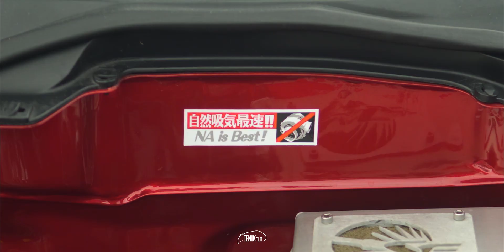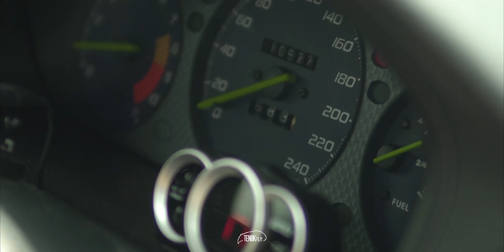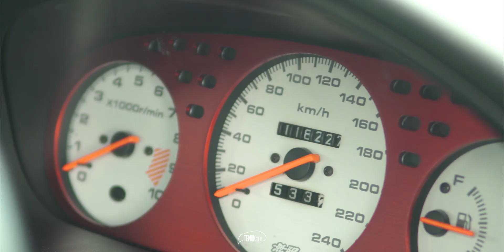SPOON vs MUGEN Honda EK4door | Tenukfilm | 4K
No doubt this is the hottest honda on the Market 20 years ago.